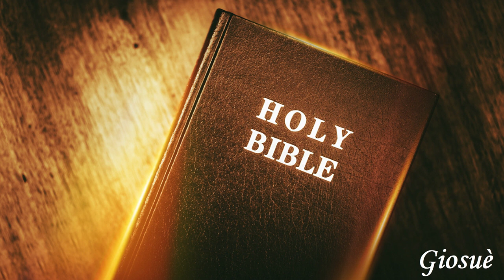Italian Bibbia Audio - Giosuè - Traduzione Interconfessionale in Lingua Corrente (ICL)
👉 Se lo desideri e ne hai le condizioni, contribuisci con qualsiasi importo a questo contenuto per raggiungere nuove persone (lingue e traduzioni). 👈

⚠️⚠️⚠️ Criptovalute ⚠️⚠️⚠️

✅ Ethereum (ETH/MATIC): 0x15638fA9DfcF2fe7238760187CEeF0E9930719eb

🟡 Capitoli:

00:00 Giosuè 1
03:43 Giosuè 2
08:31 Giosuè 3
12:08 Giosuè 4
16:23 Giosuè 5
19:44 Giosuè 6
25:58 Giosuè 7
33:21 Giosuè 8
40:53 Giosuè 9
46:25 Giosuè 10
55:46 Giosuè 11
01:01:10 Giosuè 12
01:04:35 Giosuè 13
01:11:32 Giosuè 14
01:15:15 Giosuè 15
01:23:39 Giosuè 16
01:25:41 Giosuè 17
01:30:33 Giosuè 18
01:36:07 Giosuè 19
01:43:00 Giosuè 20
01:45:15 Giosuè 21
01:51:51 Giosuè 22
02:00:55 Giosuè 23
02:04:50 Giosuè 24